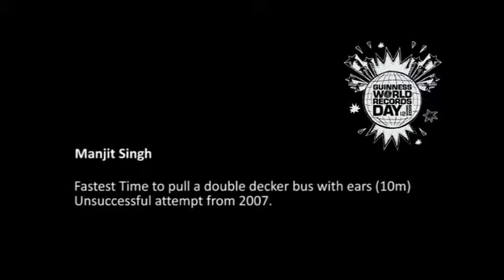world recoard Manjit Singh pulls bus with ears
This amazing record attempt is of Manjit Singh trying to pull a double decker bus with his ears on GWR Day in 2007. Unfortunately he never broke the record but on Guinness World Records Day November 12 he will be attempting a similar record - Furthest Distance to Pull a Double Decker Bus with His Hair! Watch this space...